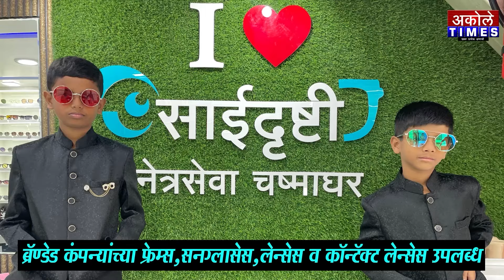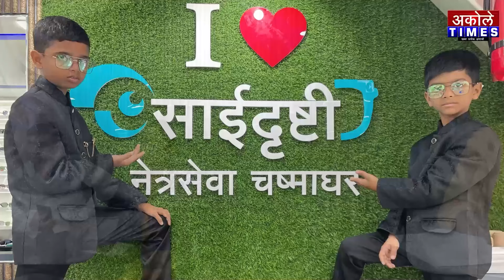डॉ.राहुलने रुग्णांच्या आरोग्याची काळजी घ्यावी यासाठी शुभेच्छा - आ.किरण लहामटे | Akole Times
कळसमध्ये साईसुमन हॉस्पिटलचा भव्य उद्घाटन सोहळा उत्साहात संपन्न

- मा.श्री.अमोल शिर्के
संपादक,अकोले टाईम्स